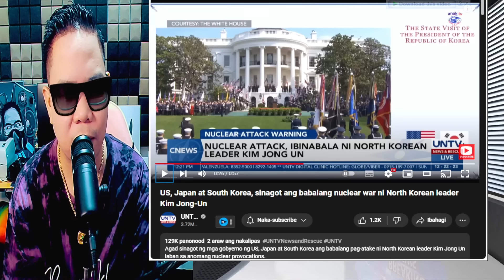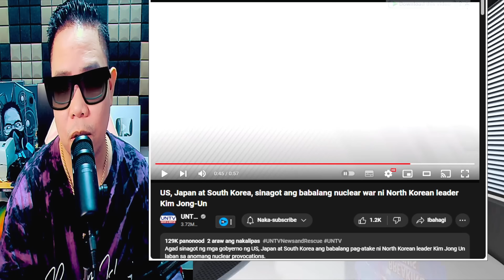US JAPAN SOUTH KOREA DUDURUGIN NA ANG NORTH KOREA? (REACTION AND COMMENT)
IAMDAVID